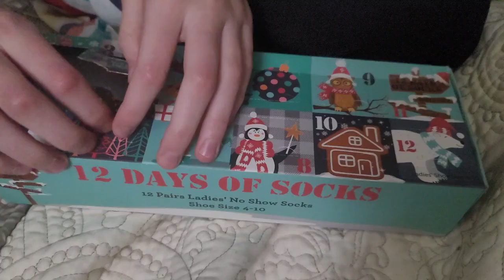Day 15 - Vlogmas 2022 - BunniPhish Crafts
Hello Sunshines. A short, tired day.